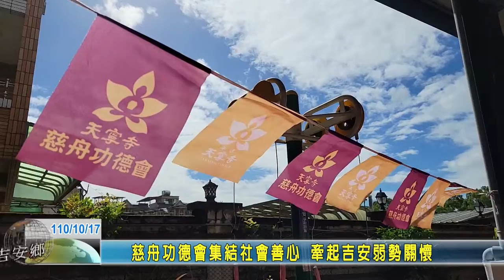20211017 06 慈舟功德會集結社會善心 牽起吉安弱勢關懷